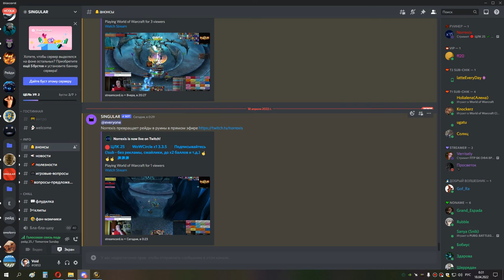1я часть ЦЛК 25об по кд ХПАЛ 17 04 22